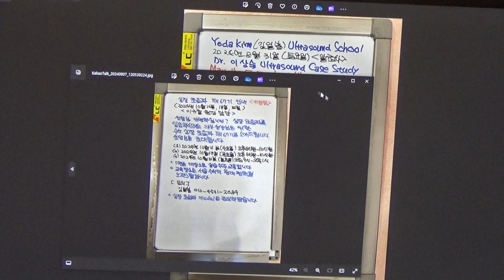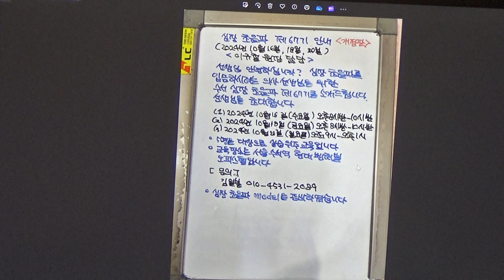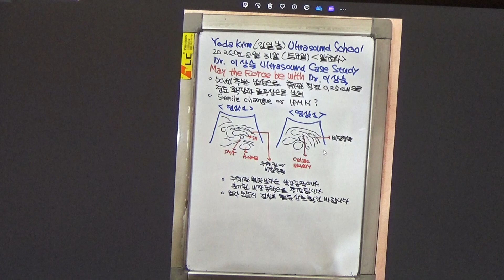알초사 초음파(이상숙) 주췌관 확장으로 오인된 비장동맥, 50세 남성